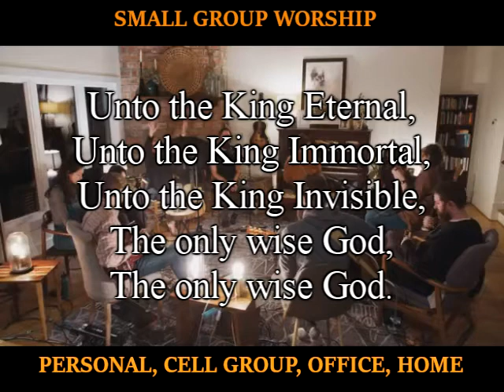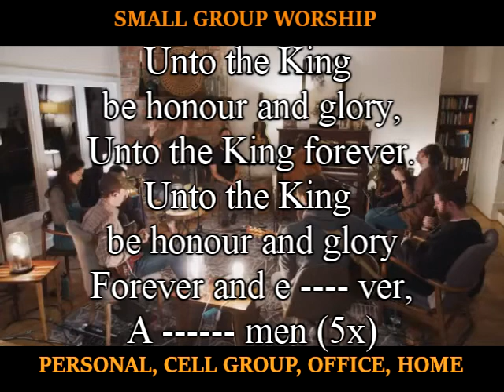Unto the King (with lyric) by Hosanna Media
Unto the King forever and forever